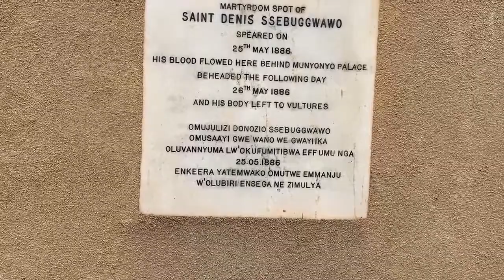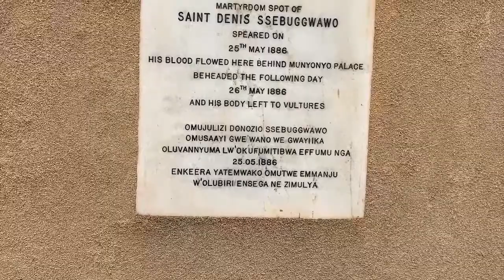HOLY MASS: PILGRIMAGE TO ST. DENIS SSEBUGWAWO MARTYDOM SITE- Year C, 25th May 2022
coming to you from St. Denis Ssebugwawo Holy Cross Catholic Parish, Konge – Lukuli

MTN Mobile Money: 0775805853 (Francis Mukasa)

TODAY WE REMEMBER:
Venerable Bede, Priest, Religious, Doctor / St. Gregory VII, Pope, Religious /St. Mary Magdalene de’ Pazzi, Virgin, Religious